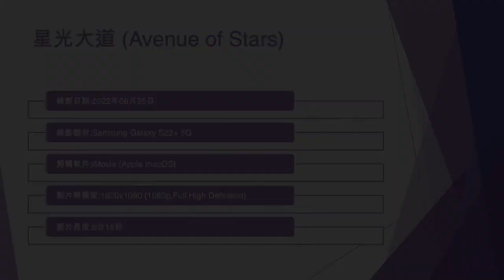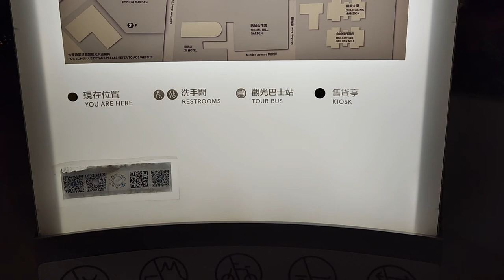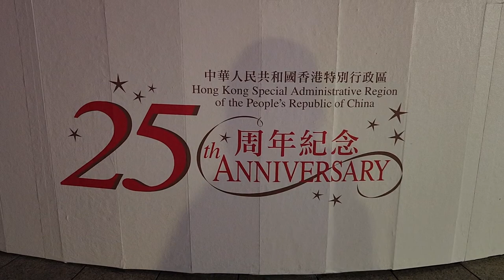星光大道 (Avenue of Stars) - 2022年06月25日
錄影日期:2022年06月25日
錄影器材:Samsung Galaxy S22+ 5G
剪輯軟件:iMovie (Apple macOS)
影片解像度:1920x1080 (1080p,Full High Definition)
影片長度:6分18秒